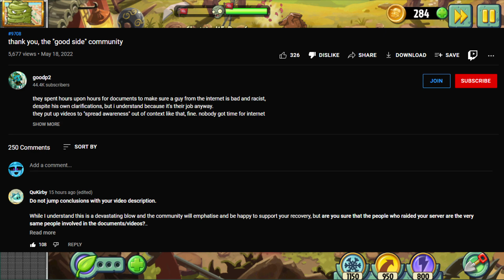goodpea2 needs to stop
When I thought he couldn't get lower than he has, he outdoes himself each time.